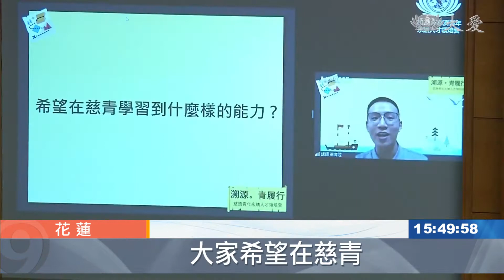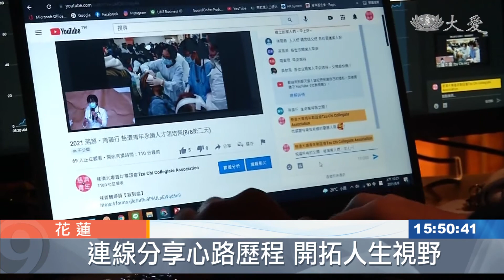慈青領培營 線上分享相提攜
因為疫情的關係，首次改為線上進行，2021慈濟青年人才領培營，共有181位學員參加，為他們點上微光的，是不同領域的專業人才，跟學員們分享在人生的道路上，如何運用在慈青社所學的精神理念，度過種種困難及考驗。

直播團隊相互協助，確保課程可以順利進行。

慈濟青年永續人才領培營，邀請七位來自醫療、教育和其他不同領域的學長姊，回來分享自己的人生經驗。

花蓮慈濟醫學中心內科醫師 王璇：「上人說生命在呼吸之間，特別是胸腔科 我更有感受，我們需要在，最短的時間之內做氣切，手巧心靜地去做重要的事情。」

老師 蘇育陞：「大家希望在慈青，最想要獲得的一個能力是什麼，當我們自己很清楚知道，我們在一個團體裡面，想要什麼的時候，我們就是在成功的路上了。」

採用虛實整合的方式，運用五種不同的通訊軟體，讓學員可以在線上互動，也能夠即時回饋。

慈青人文領培營協調 林雅晴：「做了很多比較創新的部分，像是 除了用Zoom之外，我們也有用Gather Town的，一個程式來讓大家互動，其實跟實體營隊很像，只要學員按個Follow，就可以跟著隊輔，像是幾小隊一起走。」

聆聽走入社會的生命歷練，學員透過科技連線，在暑假期間增廣見聞，找到未來的人生方向。

何予懷 鍾江波 花蓮報導